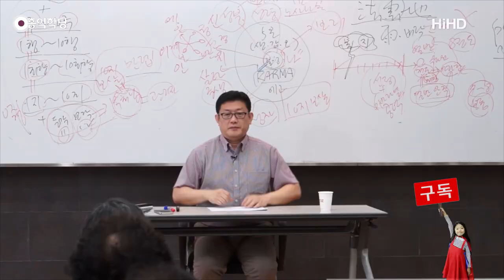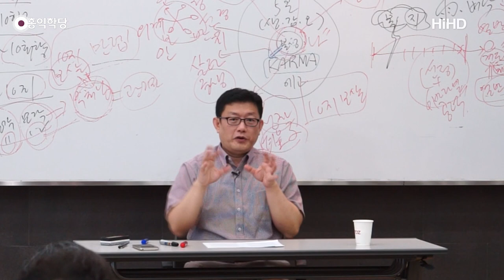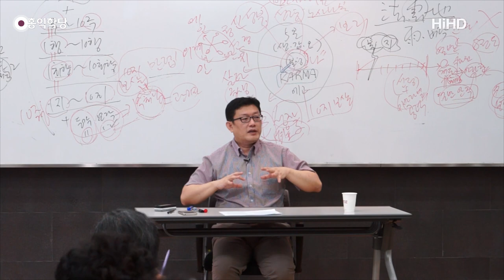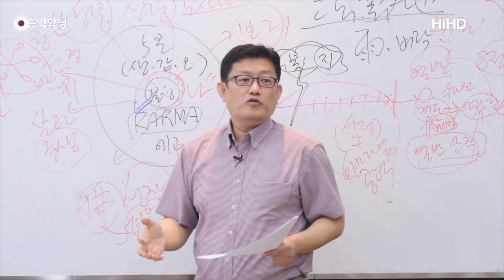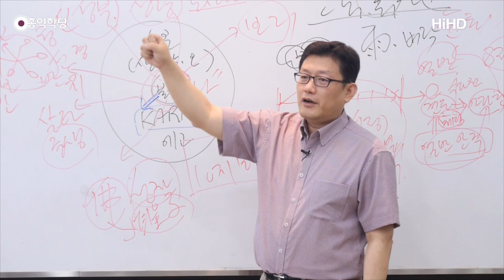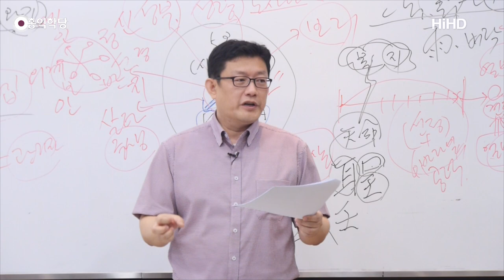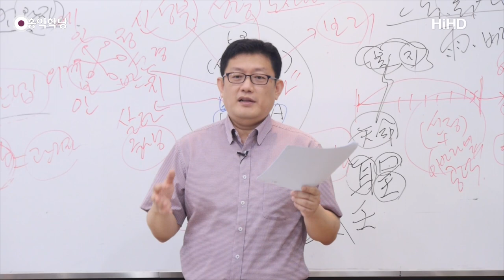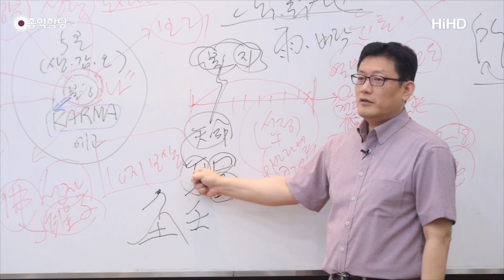[홍익학당] 윤홍식의 화엄경 강의 106강